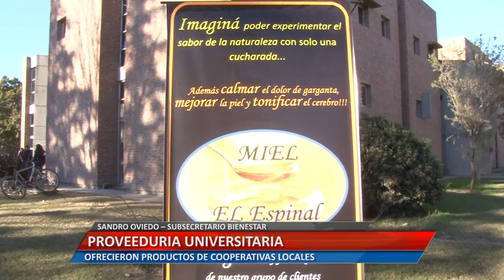UniRioTV - Proveeduria universitaria - Sandro Oviedo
SANDRO OVIEDO –SUBSECRETARIO BIENESTAR. OFRECIERON PRODUCTOS DE COOPERATIVAS LOCALES.

Facebook.com/uniriotv
Twitter.com/uniriotv
Instagram.com/uniriotv
Web - uniriotv.unrc.edu.ar
o envianos un email a
UniRio TV
Universidad Nacional de Río Cuarto
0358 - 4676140